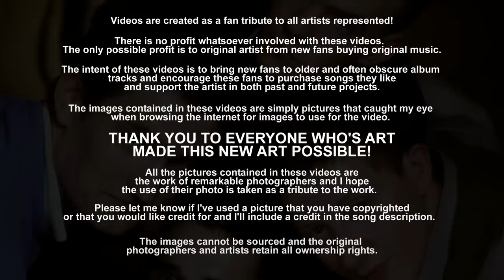Build - The Housemartins (1987) FLAC Audio HD Widescreen Video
"Build" was released on The Housemartins' second and final album, The People Who Grinned Themselves To Death, in September of 1987.  This band's two records were among my favorites of the late eighties.  I was disappointed when the third album never appeared, but after The Housemartins disbanded, founder Paul Heaton and drummer Dave Hemingway put together The Beautiful South from its ashes, featuring roadie and bassist Sean Welch.

Been wanting to do something by these guys so I finally got around to something. this has always been one of my favorite songs by the band. Hope you enjoy...P.S. if you haven't heard any of their other music (and you enjoyed this song) then it's really worth searching out.

[Lyrics]
Clambering men in big bad boots
Dug up my den, dug up my roots.
Treated us like plasticine town
They build us up and knocked us down.

From Meccano to Legoland,
Here they come with a brick in their hand,
Men with heads filled up with sand,
It's build.

Chorus:
It's build a house where we can stay,
Add a new bit everyday.
It's build a road for us to cross,
Build us lots and lots and lots and lots.

Whistling men in yellow vans
They came and drew us diagrams.
Showed us how it all worked out
And wrote it down in case of doubt.

Slow, slow, quick, quick, quick,
It's wall to wall and brick to brick,
They work so fast it makes you sick,
It's build.

Chorus.
Oh, It's build(x4)

Down with sticks and up with bricks,
In with boots and up with roots,
It's in with suits and new recruits,
It's build...

Chorus